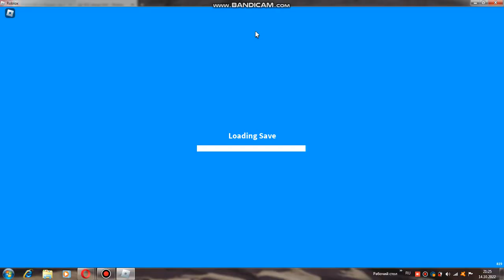Трейды на ФР коровку!🐄||ADOPT ME💞🦋